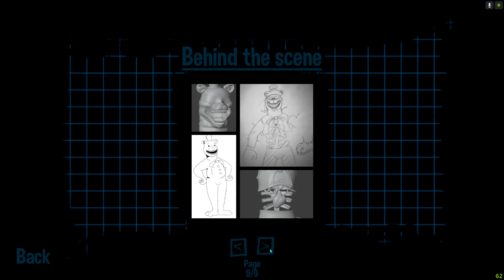ФИНАЛ ИГРЫ BROKEN DREAMS: Эти аниматроники просто вынесли мне весь мозг за кадрами этого видео😐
Не забывайте про мои соц.сети ребят